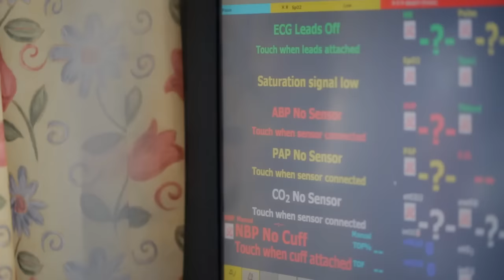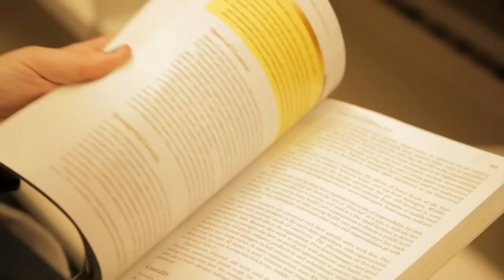MSc Advanced Professional And Clinical Practice – Chi Xu, China